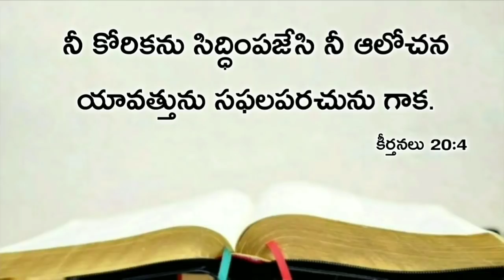Today's promise 22.11.2019